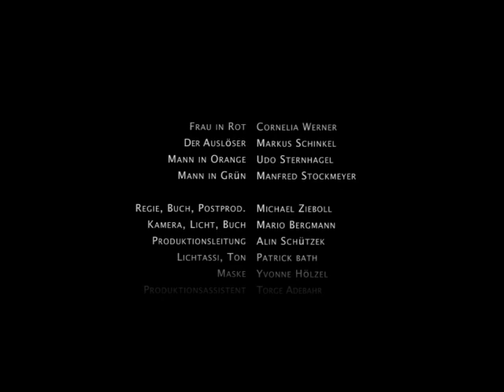ReAktion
99 Fire Films - vorerst mal die Low Res Version - Format stimmt auch nicht... wird aber ausgetauscht...

Dabei waren:

Frau in Rot: Cornelia Werner
Auslöser: Markus Schinkel
Man in Orange: Udo Sternhagel
Man in Grün: Manfred Stockmeyer

Kamera / Licht - Mario Bergmann
Maske - Yvonne Hölzl
Licht / Ton Assi - Patrick Barth
Produktionsleitung - Alin Schützek
Regie / Buch / Postprod. - Michael Zieboll
Produktionassistent - Torge Adebahr